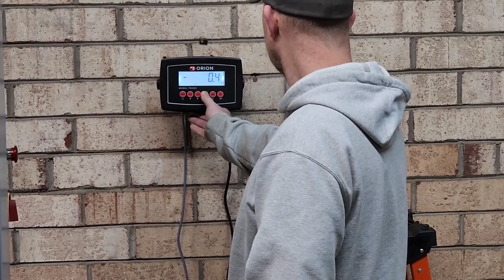How much does it weight? Jimmy & Jerry vs The Courier Project Box Truck